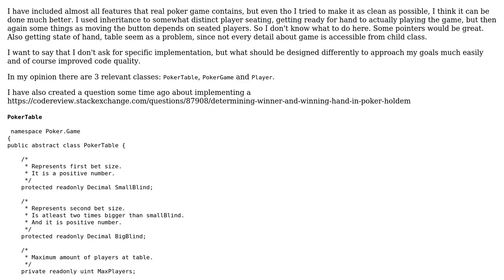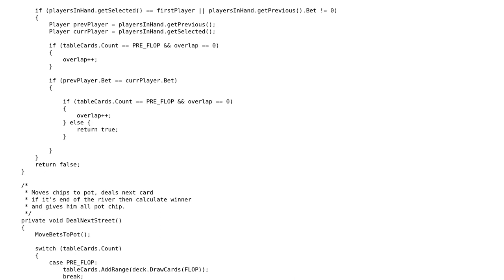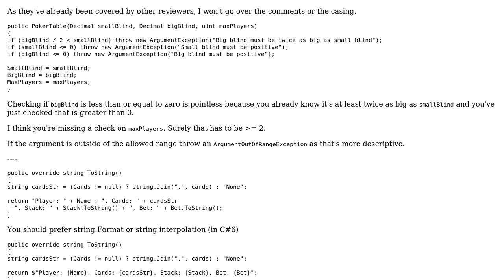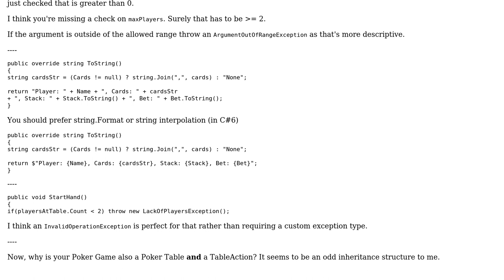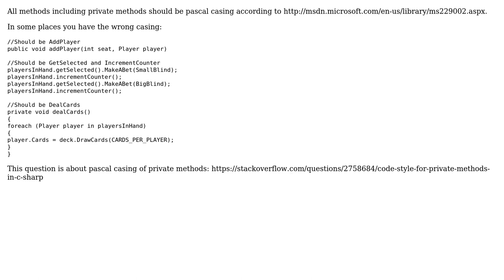Code Review: Poker game implementation (3 Solutions!!)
Code Review: Poker game implementation

With thanks & praise to God, and with thanks to the many people who have made this project possible! | Content (except music & images) licensed under CC BY-SA | Music | Images & others | With thanks to user user255572 user RobH user Jakob user IEatBagels and the Stack Exchange Network Trademarks are property of their respective owners. You are responsible for your own actions.